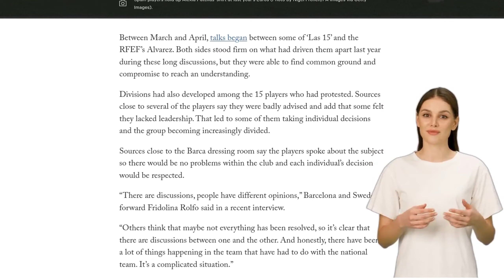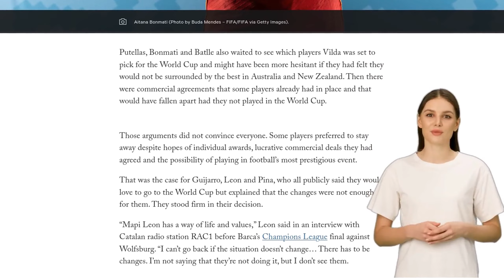Inside Spain’s turbulent Women’s World Cup build-up: Protest, peace talks and now an uneasy truce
- 15 Spain players sent emails to the Spanish Football Federation (RFEF) requesting not to be called up for the national team until certain issues were resolved.
- 3 players publicly supported the protest without sending emails.
- The players complained about a lack of professionalism, poor preparation, and strict rules imposed by the team's technical staff and the RFEF.
- The players wanted head coach Jorge Vilda to resign.
- The RFEF publicly supported Vilda and asked the players to send another email if they wanted to return to the national team.
- The players were divided, with some returning to the national team after talks with the RFEF and improvements promised in terms of travel, training, and staff.
- Some players, including Patri Guijarro, Mapi Leon, and Claudia Pina, chose not to return, feeling that the changes were not enough.
- The atmosphere within the team has improved since the players returned, but tensions still exist.